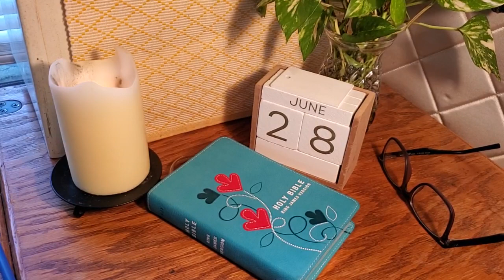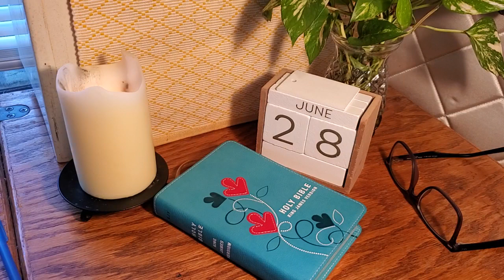June 28th Daily Bible Reading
2 Kings 13:1 - 14:29
Acts 18:23 - 19:12
Psalm 146:1-10
Proverbs 18:2-3